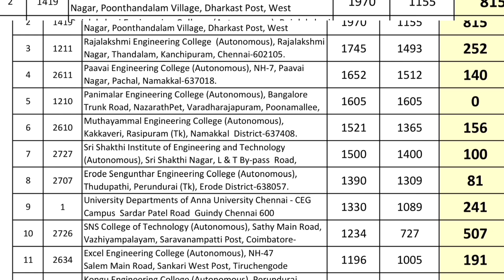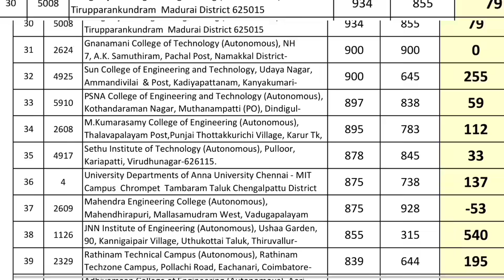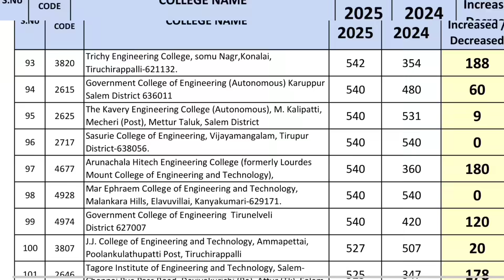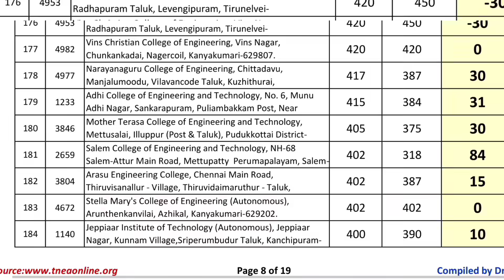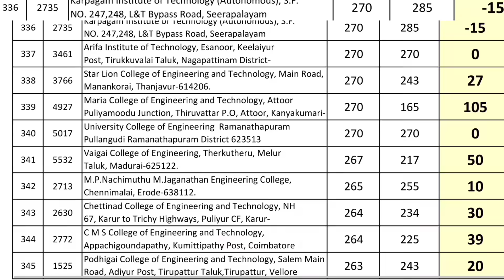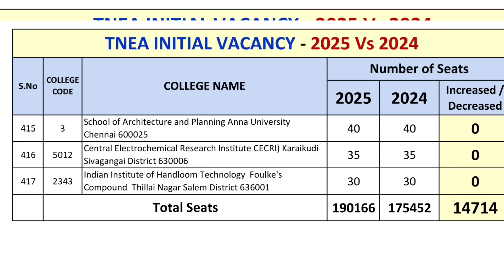TNEA 2O25 | Seats increased in each college details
Seats increase comparition pdf 2025 vs 2024